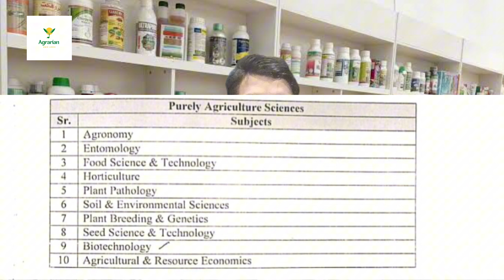How Agrarian Can Get Pesticides License For Shop || Complete Procedure || Agrarian Amin Lodhi